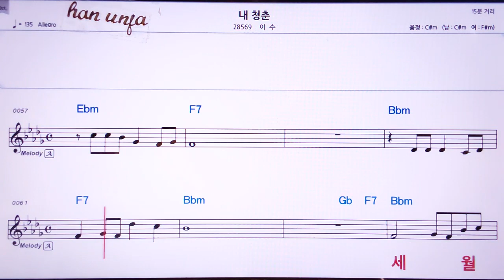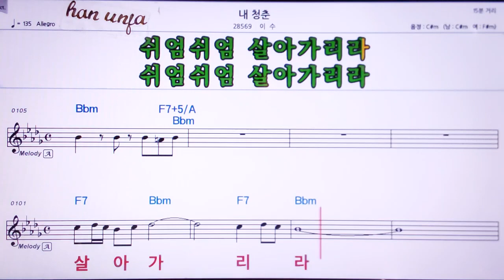💖내 청춘/이수 👍Karaoke With Sheet Music/MR,노래방, 악보, 코드,